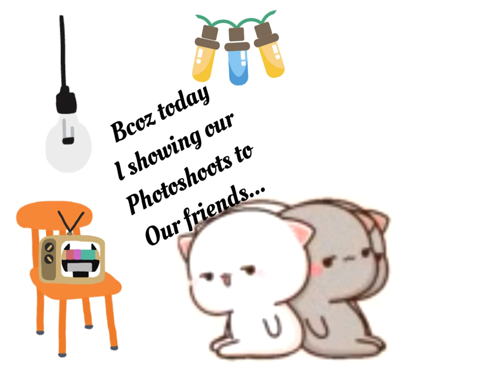Peach & Goma Romantic Photoshoot📸 || Momu Boobu photos😍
Momu & Boobu Love Story...😍😍😍